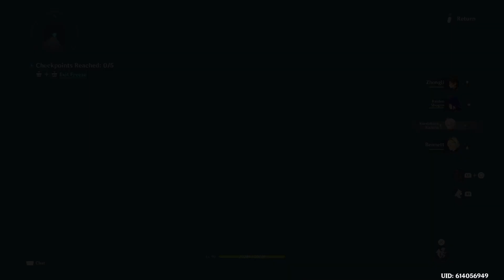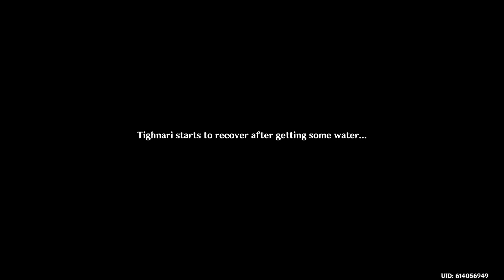V3.6 A Parade of Providence Event Playthrough Part 1 - No Commentary !! | Genshin Impact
My playthrough for the "A Parade of Providence" event - Part 1. No commentary.

NOTE: In your YouTube viewer settings, select 1080p or above (if available) for optimal viewing (with less blur).